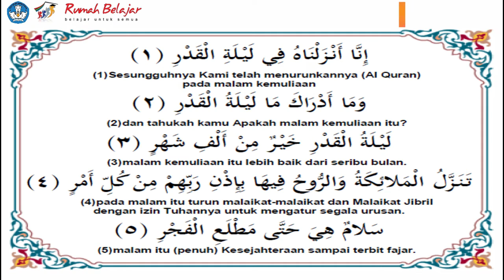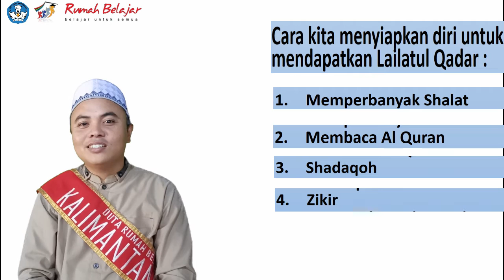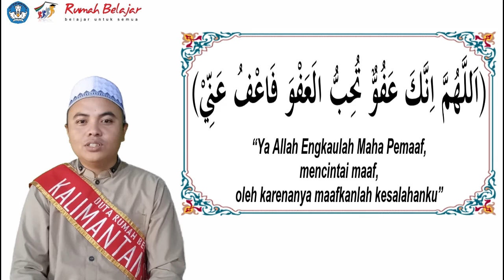Kultum DRB | Sukani | Bersiap Mendapatkan Lailatul Qadar